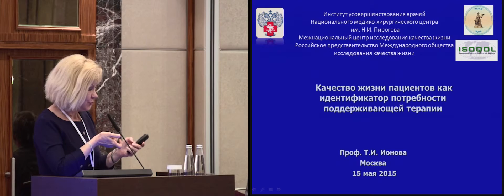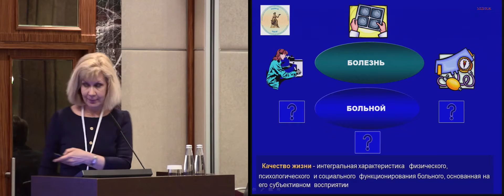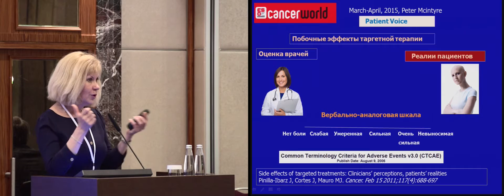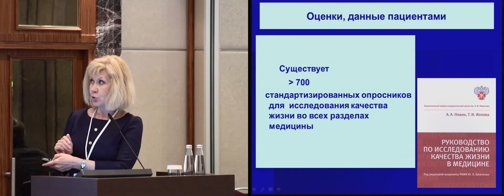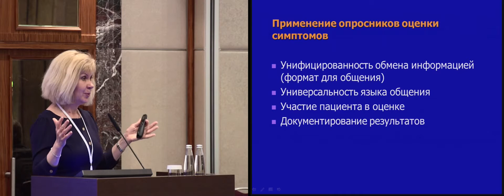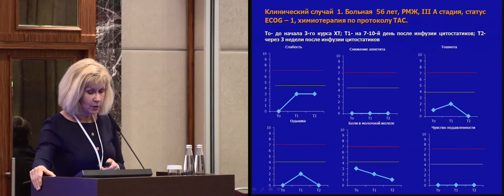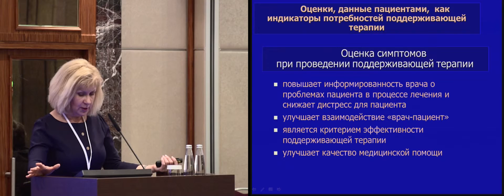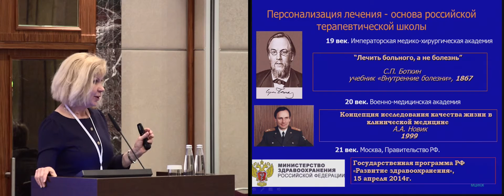Качество жизни пациентов как идентификатор потребности поддерживающей терапии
проф. Т.И. Ионова (Санкт-Петербург)